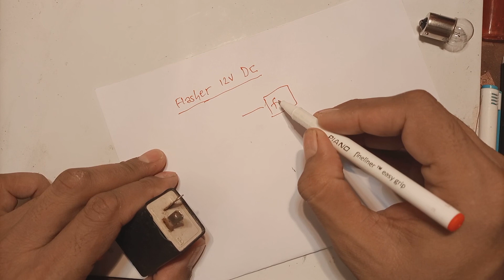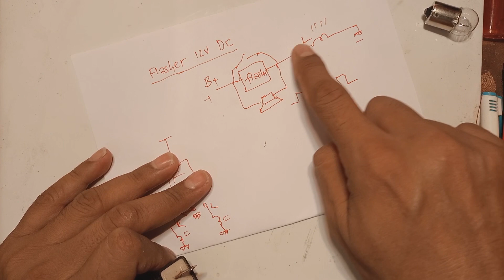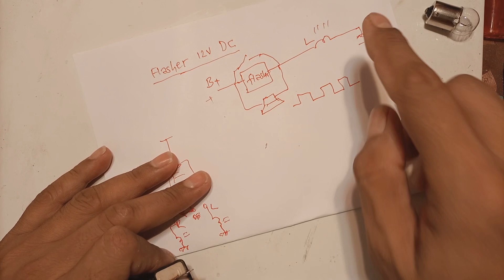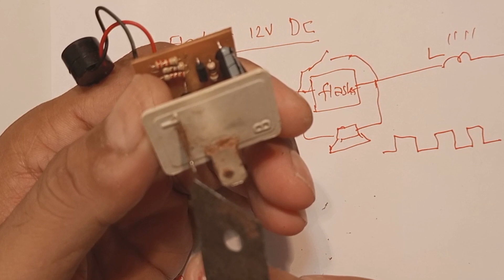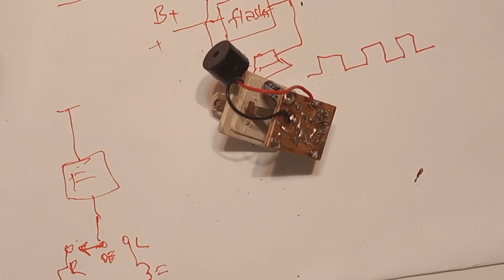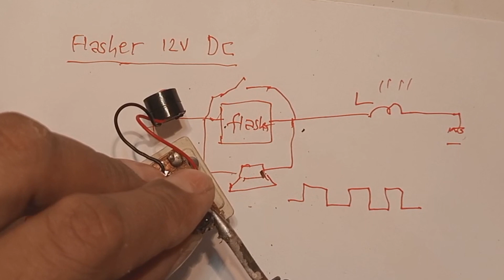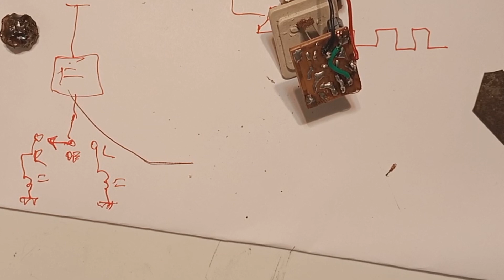Motorcycle flasher relay circuit repair. How to repair Motorcycle flashing relay. turn The Engineer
Motorcycle flasher relay circuit repair. How to repair Motorcycle flashing relay. turn signal relay The Engineer